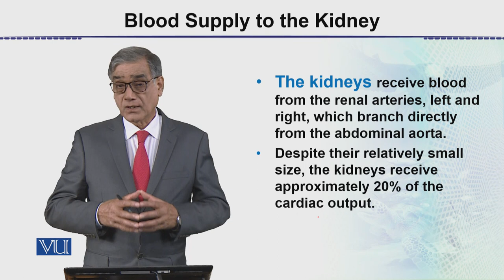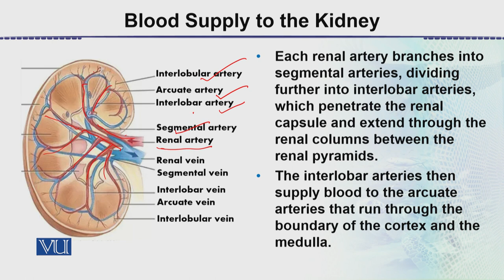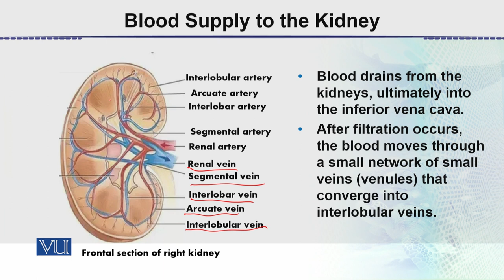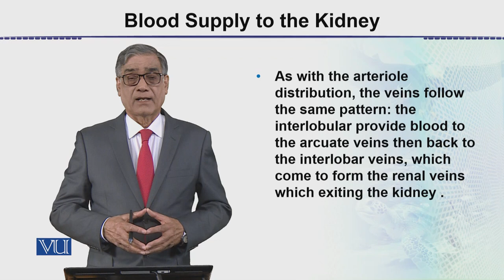Blood Supply to the Kidney | Animal Form & Function 2 (Theory) | ZOO517T_Topic102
Topic102: Blood Supply to the Kidney,
By Dr. Javed Iqbal